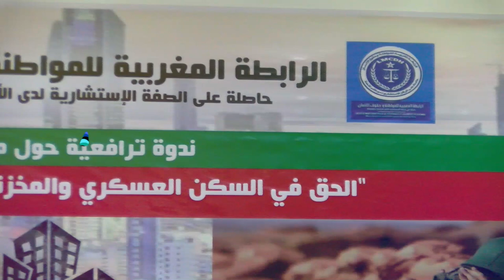ندوة ترافعية حول موضوع الحق في السكن العسكري والمخزني لحماة الوطني